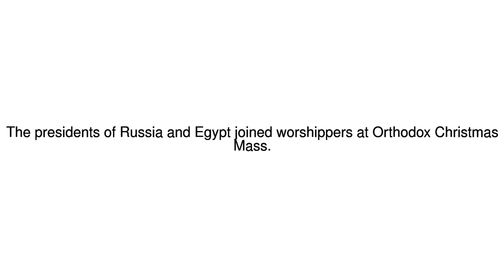News Update Orthodox Christmas marked in Russia and Egypt 07/01/18